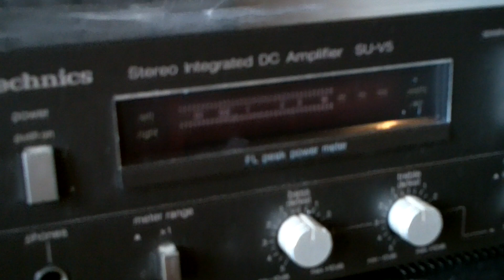Technics Amplifier SU-V5